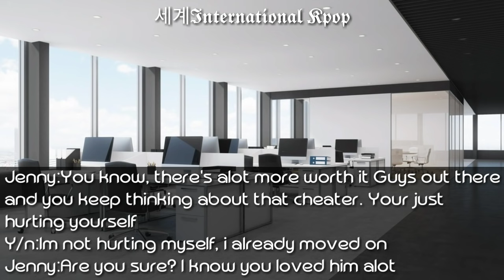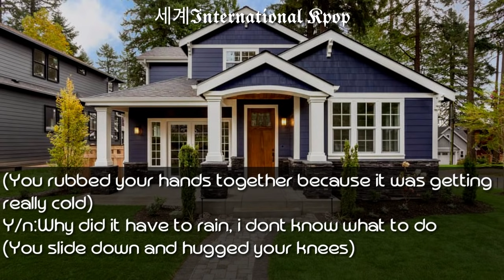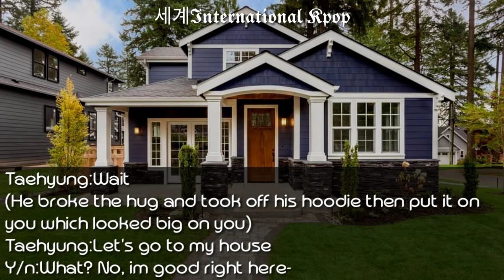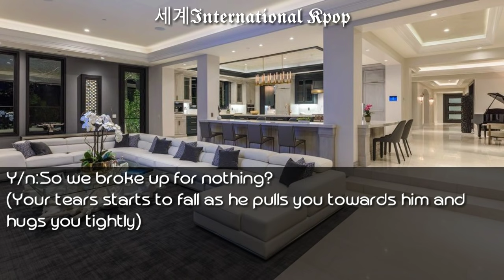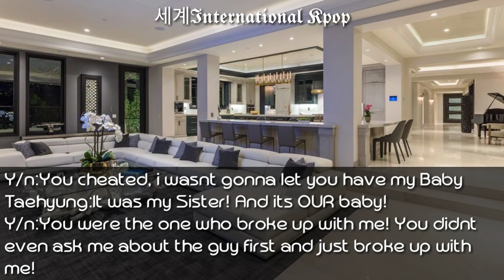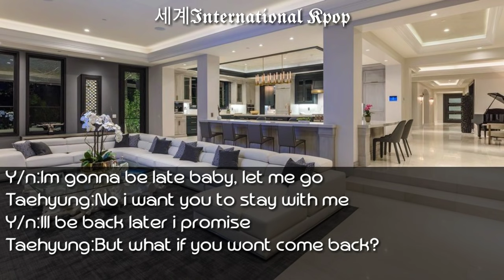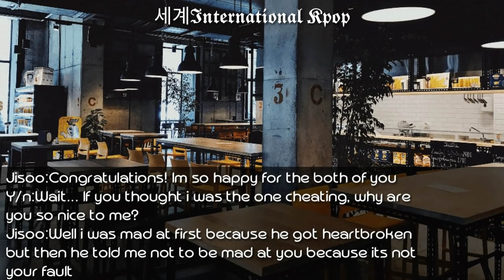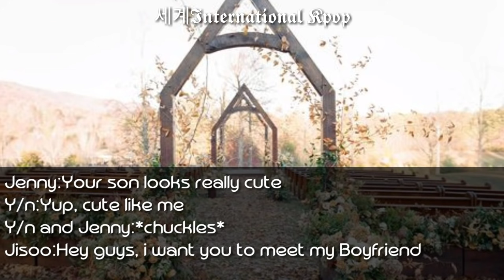When you lock yourself out of your House and your Ex-Bf is your Neighbor | Taehyung Oneshot